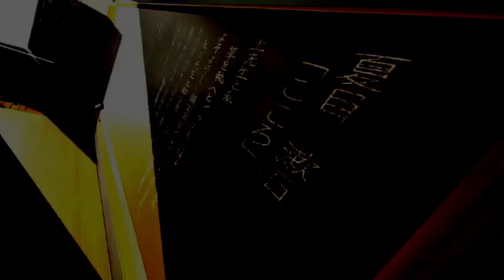" UNA PIJAMADA CON MIE " - RESUMEN Sukinako ga Megane wo Wasureta - Cap 75 Y 76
NUEVA SECCION DEL CANAL CONTINUAMOS CON sukinakogameganewowasureta